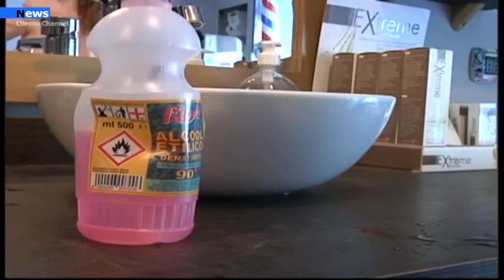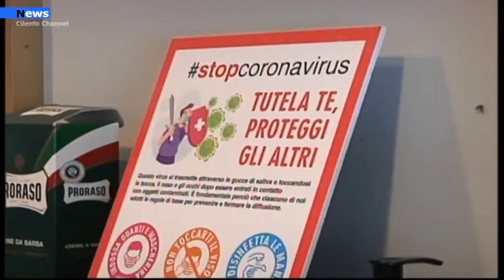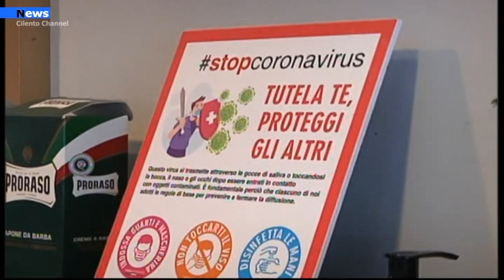Salerno, Barbiere in protesta Io apro, ho fame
Rivolge due appelli accorati, Matteo Fortunato, il giovane titolare della Barberia San Matteo, situata a Mercatello, che in segno di protesta e di disperazione ha alzato la saracinesca del suo salone e scritto in uno striscione la motivazione esplicita: “Io apro,ho fame”. Il primo appello è al Governatore della Regione campania, Vincenzo De Luca al quale il giovane artigiano chiede di riaprire, anche un solo cliente alla volta, ma di dare la possibilità ad attività come la sua di poter ricominciare. Il barbiere ricorda i sacrifici fatti per adeguarsi alle disposizioni anti covid ed il suo salone odora di alcool ed è pieno di immagini di san Matteo, il santo patrono della città di Salerno. A lui è rivolto il secondo appello.